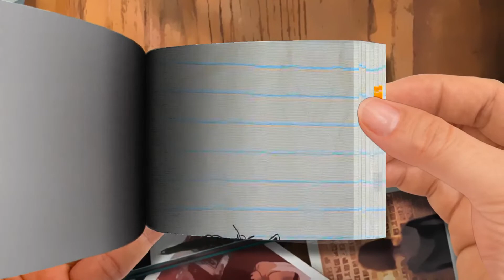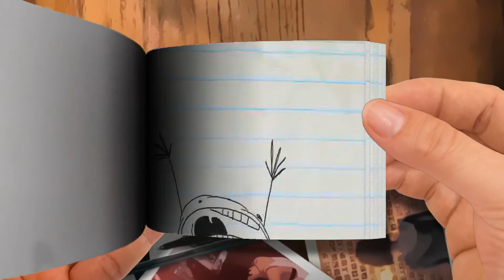【Flip Book】 Pencil Whips Pencilmate into Shape！ -in- DUMB AND DUMBERBELL - Pencilmation Cartoons-Pa